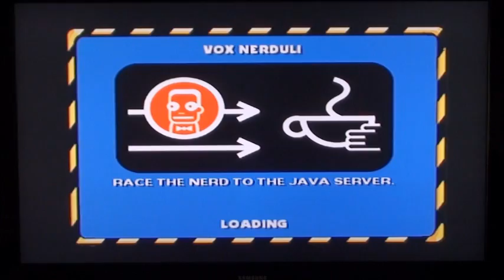The Simpsons Hit and Run (PS2) Part 9 - Failing The Races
This is part 9 of The Simpsons Hit and Run. In this video, I need to do a couple or races. However, it did not go as well as I hope.